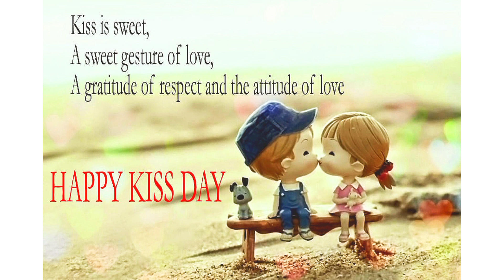Happy Kiss Day | Best Kiss Day status | 13 feb 2024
hugdaywala
hugdaydate
hugdaycard
hugdayfunnyvideo
Hugdaywatsappstatus
Hug_day_photo
Hugdayspecial
hugdaykabhai
hugday2024
hugdaystatus
whenishugday
statusphoto
12feb
12feb2024
hugdaysong
choklet
besthugday
besthugdaystatus
promise_day
happy_promise_day
11_february_2024
11_feb
10_Feb
10_Feb_2021
teddy_day_2021
happy_teddy_day_kab_hai
happy_teddy_day_status
happy_teddy_day_gift_ideas
cute_teddy_bear
cute_teddy_day
teddy_bear_love
New_status
Valentine_Special_video
Valentine_day special_watsapp_status
9_feb
chocolate_day
design
gift_ideas
love
gift
teddy
bear
Hug_day
shyari
shyary
wallpaperforhugday
kissday
13feb2021kissday
kissdaykabhai
kiss
kiss_status
kissdaystatus2021
kissdaystatusfullscreen
kissdaystatusboyandgirl
kissdaystatusshyari
kissdaystatusboyandgirlromantic
kissdaykabhai
kissdaywatsappstatus
kissdayfacebook
happykissday
kiss
happykissdaysong
happykissdayphoto
wheniskissday

teddy_day _special
teddy_day_kab hai

music Details
Musician: Rook1e